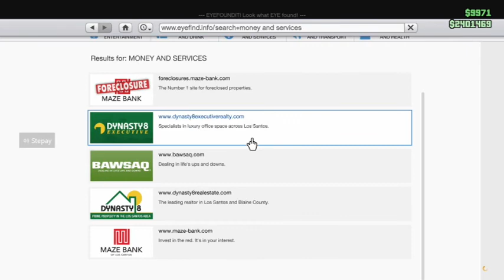TUG LIFE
yo you wanna race the slowest boat in the game ok lets do dis